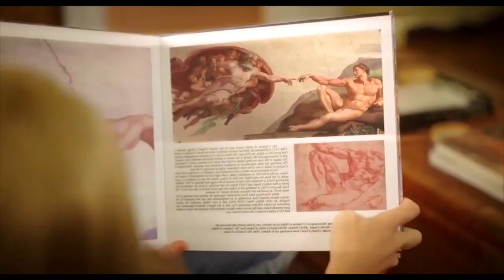Boy Tired of Bullies at His School Faces His Tiger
A youngster with his oversized backpack leaves his shanty and starts walking along the road towards a small forest with trees larger than a celebrity's ego. Upon arrival, he sees a huge sign, but he ignores it, like a toothache. While he curiously explores the area, a little butterfly lands on his finger, which triggers a strong memory of his father at a funeral. He continues to venture into the forest and comes across an odd-looking metal cabin.

Orphaned Tiger
Orphaned Tigermovie
Orphaned Tigersummary
Orphaned Tigerrecapped
Orphaned Tigermovierecap
Summary
Movie
Orphaned Tiger summary
Orphaned Tiger FULL MOVIE
Netflix